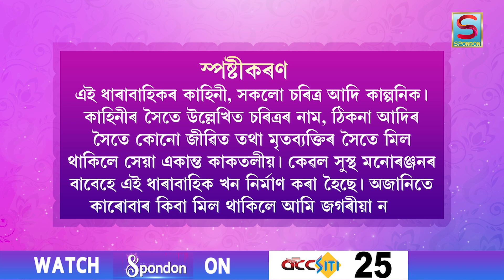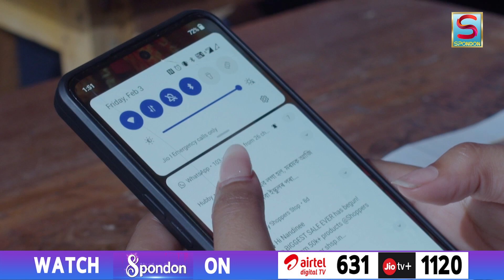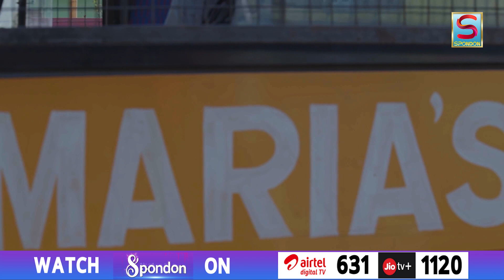RAJDOOT | EP 01 | SPONDON